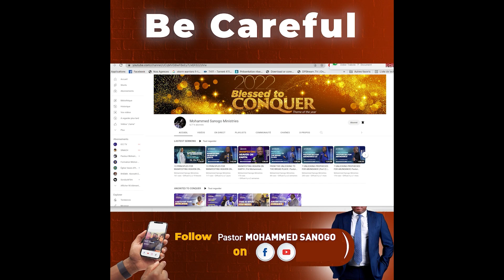How Bewitchment Works - Pastor Mohammed SANOGO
09mn To put an end to all types of bewitchments, witchcraft in your life and shut the door to the devil !!!